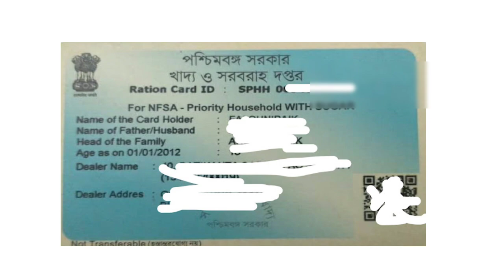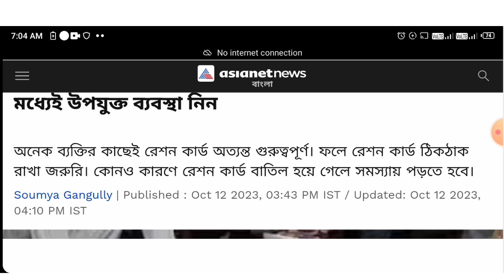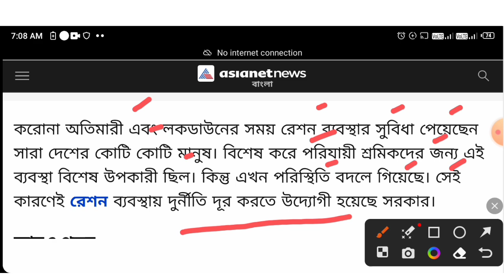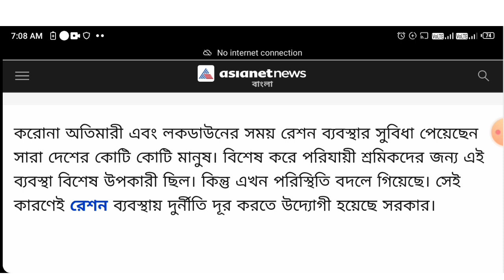Ration Card Big Update 2023 || west bengal Ration card ekyc online || Ration card aadhar link online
West bengal ration card ekyc online,
Ration card aadhar link online,
Ration card aadhar eKYC Online 2023,
Aadhar card link with digital ration card 2023,
How to link aadhar with ration card,
Aadhaar Linking with De-activated Ration Card,